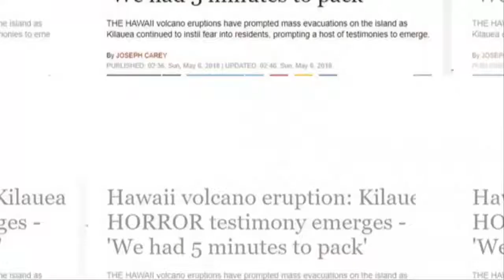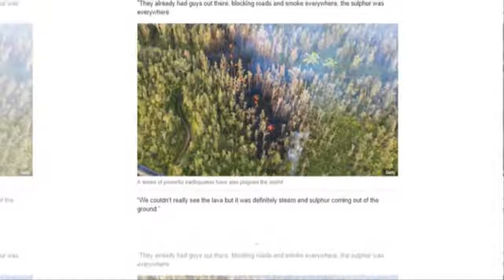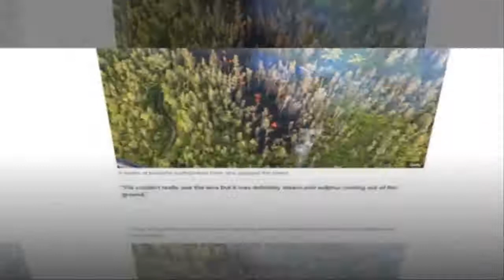Breaking News Today⚠️Hawaii volcano eruption Kilauea HORROR testimony emerges 'We had 5 minutes